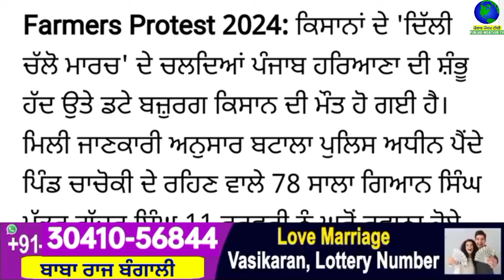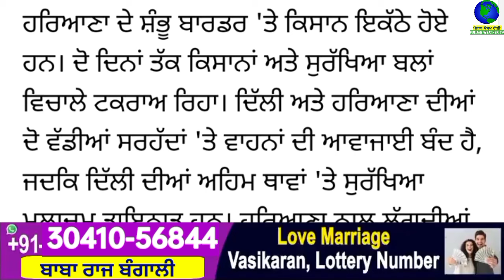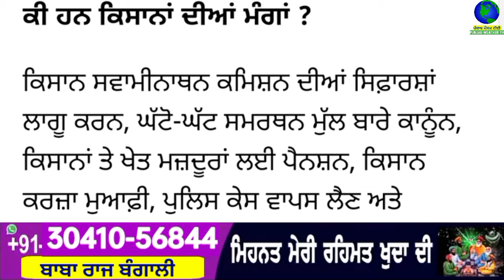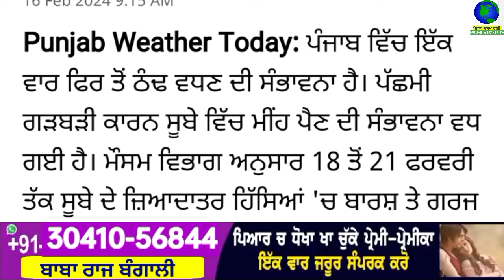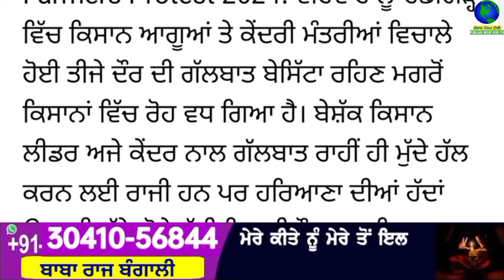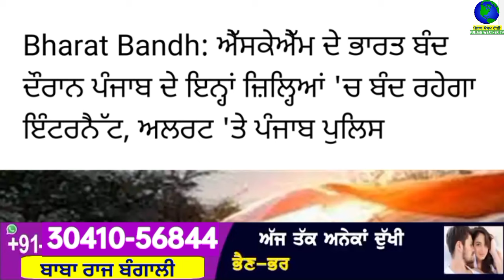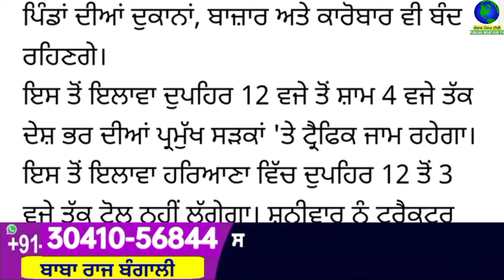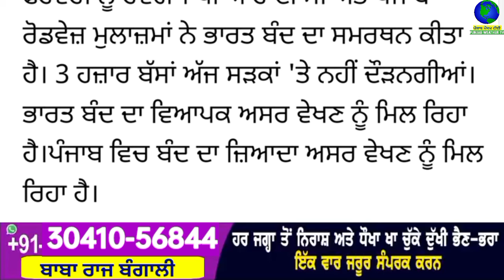Big News of Punjab | 16 ਫਰਵਰੀ 2024 | Punjabi News | 16 February 2024 | PUNJAB WEATHER TV |Afternoon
Big News of Punjab | 16 ਫਰਵਰੀ 2024 |  Punjabi News | 16 February 2024 | PUNJAB WEATHER TV | Afternoon News Punjab